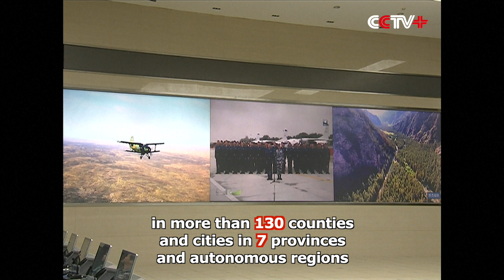Xi Inspects PLA Air Force Base in Northwest China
Chinese President Xi Jinping inspected a base of the People's Liberation Army (PLA) Air Force in northwest China's Gansu Province on Thursday, calling on the officers and soldiers to improve their fighting capacities to greet the 70th anniversary of the founding of the People's Republic of China.